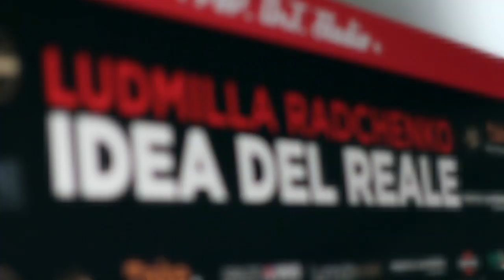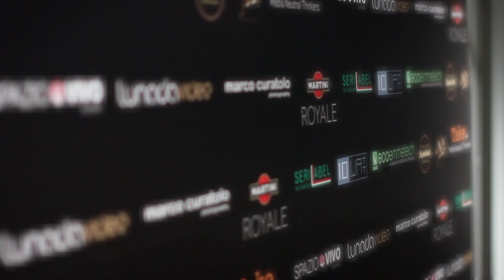Idea del Reale - Ludmilla Radchenko e Marco Curatolo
IDEA DEL REALE Milano, novembre 2013 - Ludmilla Radchenko - in collaborazione con Marco Curatolo . La passione per la pittura ha portato Ludmilla Radchenko, negli ultimi anni, a intraprendere a tempo pieno questa attività. Il suo originale stile che ha rapidamente suscitato molto interesse sia in Italia sia all'estero, un' evoluzione della Pop Art, abbraccia la corrente del Pop Realism.   In occasione del Vernissage "Idea del reale" saranno presentate opere create in lenticolare HD, una nuova tecnica artistica che permette di portare l'illusione della tridimensionalità e del movimento in stampa senza l'ausilio di occhiali specifici. In collaborazione con l'azienda specializzata Serilabel di Facchinetti, Ludmilla Radchenko proporrà opere innovative che grazie all'effetto 3D dei pannelli da una sensazione di profondità sviluppata su diversi livelli, alcune opere invece si basano sulla tecnica Multiframe con effetto movie, conferendo la sensazione di un breve filmato. La seria "IDEA DEL REALE" ha già cominciato il proprio percorso artistico: l'opera Perfect Culture 185x125cm esposta lo scorso ottobre alla fiera ArtVerona ha ricevuto un premio per la miglior tecnica innovativa, l'opera Generations 185x125cm e "Ecological Fishing", saranno esposte all'Agora Gallery di New York da dicembre e successivamente a Hong Kong e Monte Carlo all'Opera Gallery. Idea del Reale si preannuncia come un viaggio nelle dimensioni spazio-temporali e nel mondo sensoriale, un lavoro che invita a una profonda riflessione sulle dinamiche della nostra società e sulla vita in generale, ma anche un gioco che trasporta in un mondo pop, onirico e profondo, divertente e metafisico. In quest'ottica, le opere di Ludmilla Radchenko mirano a evidenziare come la realtà possa essere decodificata a seconda dell'occhio che la osserva, in un quadro sensoriale infinito e vario nel quale la relatività è fondamentale e l'idea stessa di arte cambia continuamente aspetto.